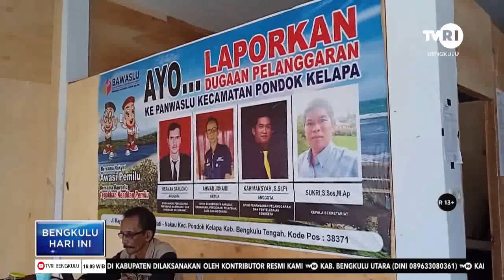MASIH BANYAK WARGA MEMILIH TPS BERJAUHAN